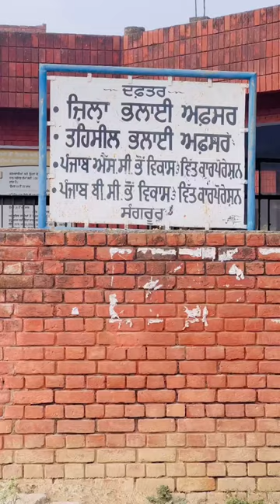Jaggi sarpanch village Lohakhera Distt Sangrur